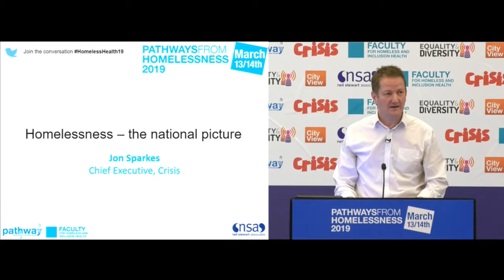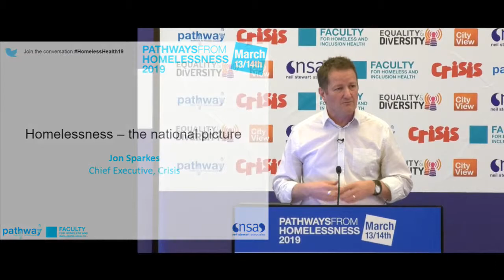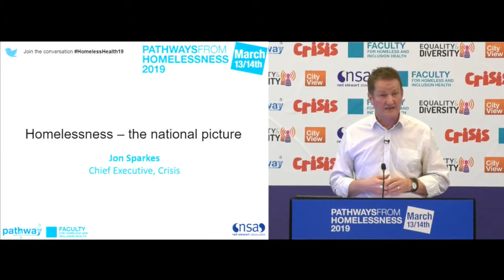Homelessness: The National Picture - Jon Sparkes, Chief Executive, Crisis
Jon Sparkes, Chief Executive, Crisis gives a presentation discussing "Homelessness: the national picture" at Pathways from Homelessness 2019: Rethinking Housing & Health.

This, the 7th annual symposium, has been developed by Pathway and the Faculty for Homeless and Inclusion Health and brings together the latest international and national research and best practice in health, housing and public services for homeless and excluded people.